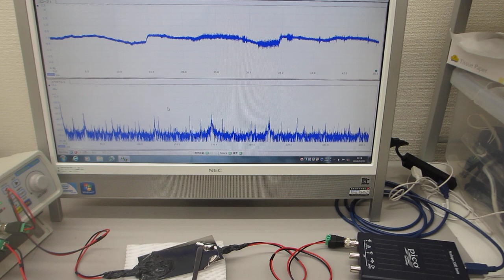超音波の発振制御による最適化実験（表面弾性波の相互作用）